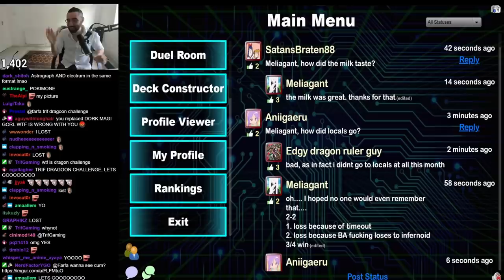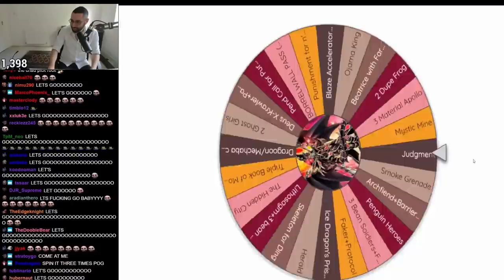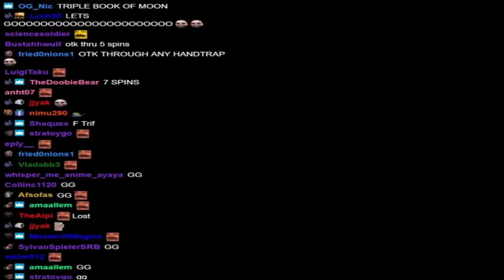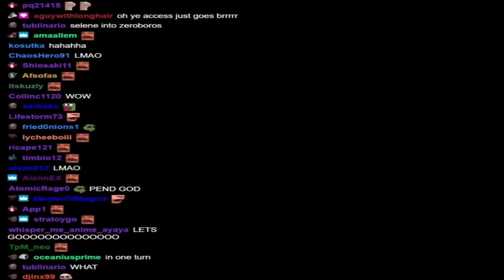FARFA CHALLENGED ME AND I CANT BELIEVE WHAT HAPPENED!!!